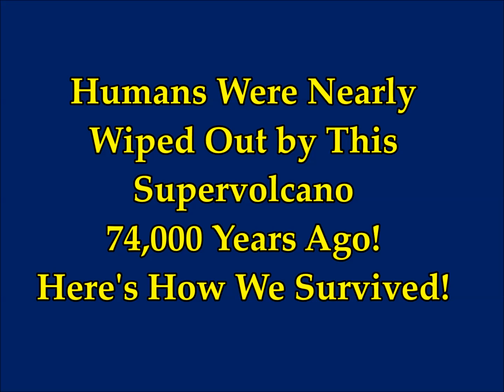Humans Were Nearly Wiped Out by This Supervolcano 74,000 Years Ago. Here's How We Survived!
2) Thumbnail image -Voclano -toba-volcano-eruption-humans_1024 istock.jpg